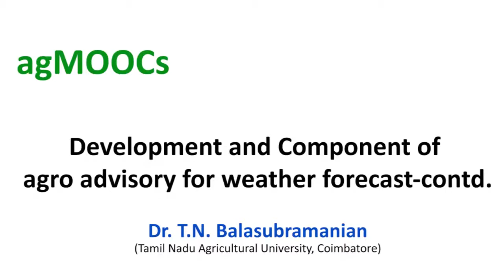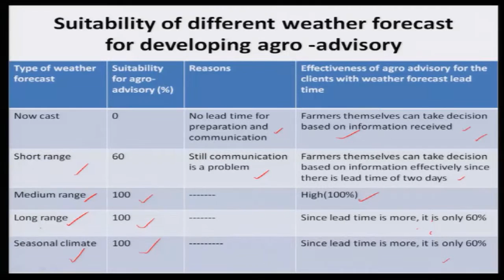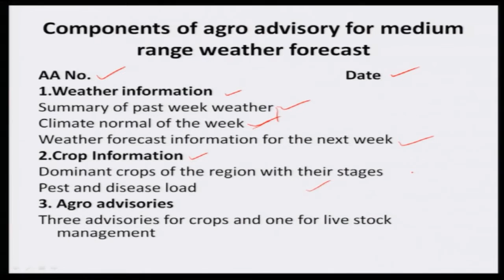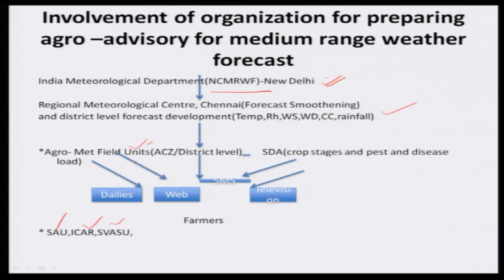Mod-06 Lec-23 Development and component of agro advisory for weather forecast- contd.